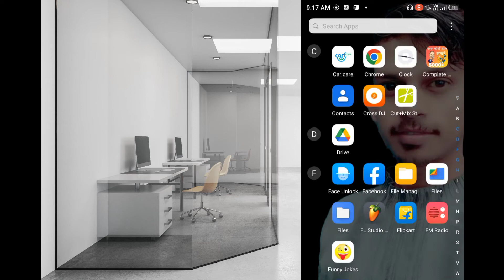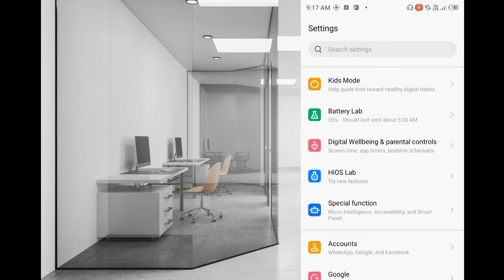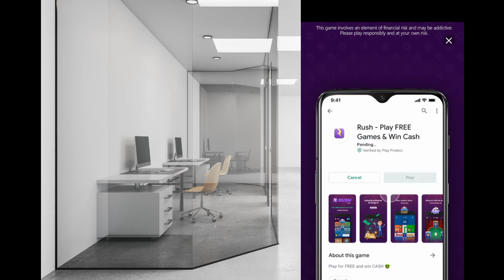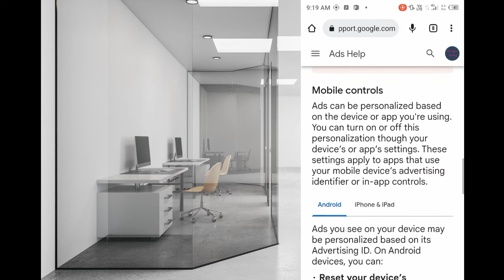|[Very] !! [important]!! (ads setings)